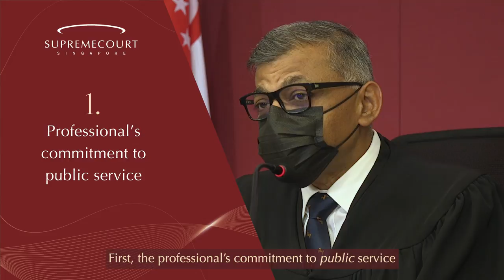Mass Call 2021 Highlights Video: Key Messages from Chief Justice Sundaresh Menon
Watch the highlights of Chief Justice Sundaresh Menon's speech at Mass Call 2021 on 24 August 2021. Held virtually over three sessions, Mass Call 2021 saw 457 newly-minted lawyers being called to the Bar.